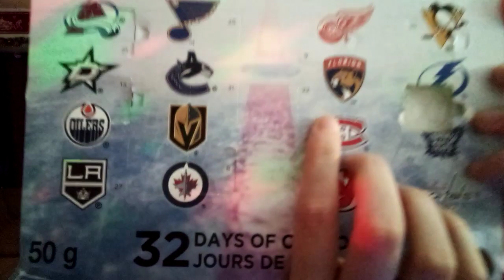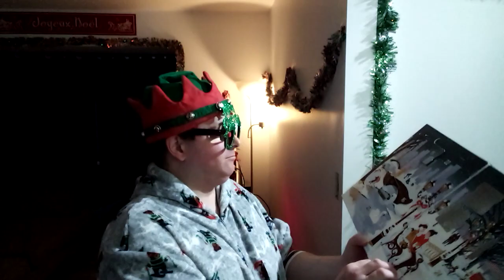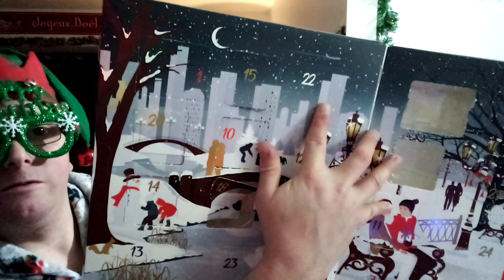🎅[Case 22] Calendrier De l'Avent Du 22 Décembre 2023. (Joyeuses Fêtes !)🎅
Calendrier de l'Avent case 22. Merci à tout ceux et celles qui ce sont abonnés. Pour les autres n'hésitez pas à vous abonnés, de mettre un gros pouce bleu , d'activée la cloche de notification et de commenter.

(Contenues Variées et Vlog) : LA PASSION AVANT TOUT !

Chaîne YouTube de Little Piggey: @littlepiggey2017

Voici les salons de la webradio: 50ans-et-plus - Funkytown et Oasis.

Pour toute demande de présentation autos de restaurants (dégustation), d'enquête paranormale, ou autre demande concernant les sujets de nôtre chaîne, envoyez nous un message sur : ou contacter nous via nôtre page facebook Qc-UNIVERS.